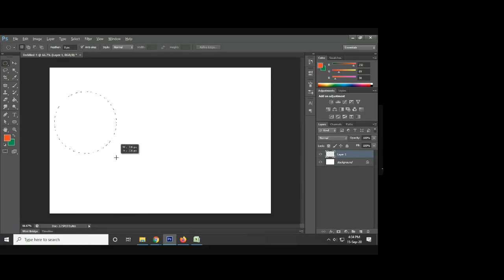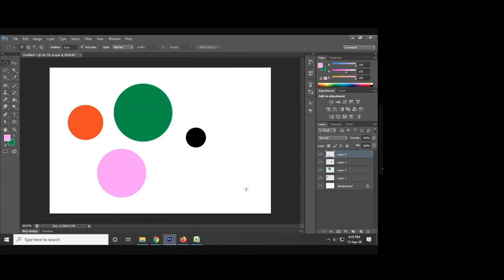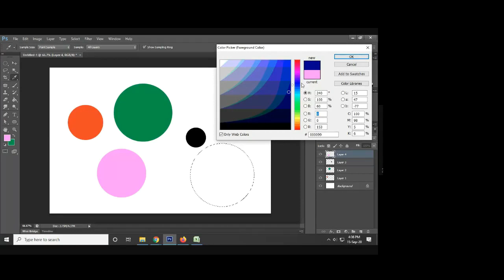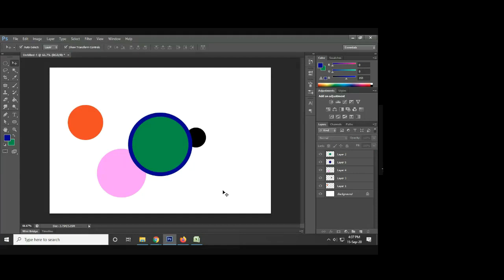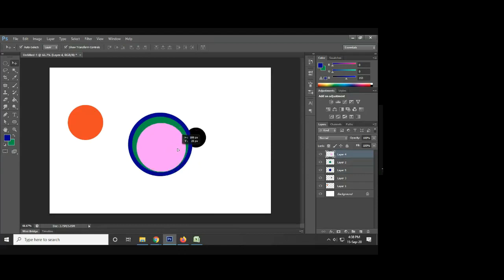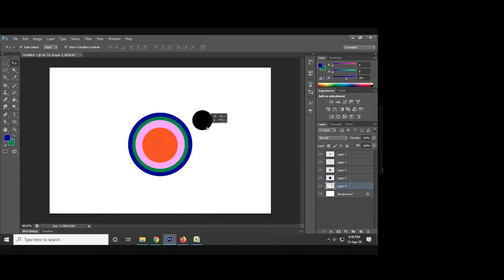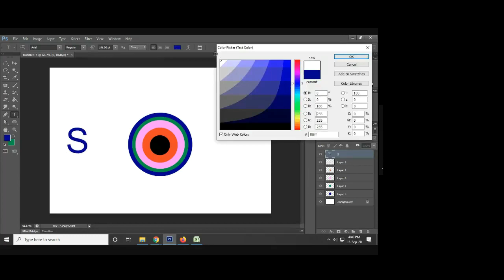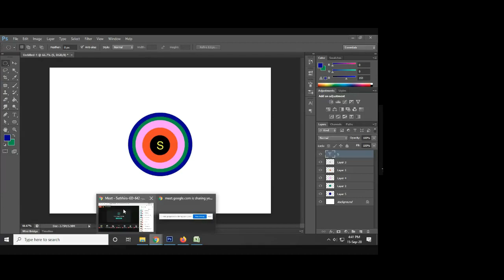canvas design | canva graphic design | canva online editor | Alve Tech